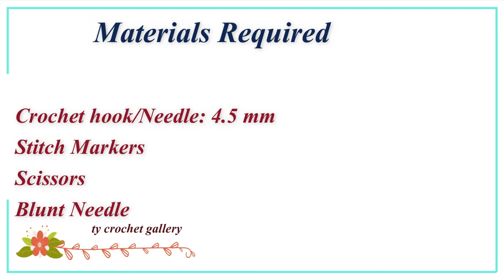Crochet flower bag | Crochet mega flower bag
Hi Crocheters!

This video shows how to Crochet flower bag
Crochet  Bag is simple and attractive
in this Crochet mega flower bag I used only basic stitches

Abbreviations used:
ch-chain
hdc-half double crochet(US term) (UK term -half treble crochet(htr))

Material used:
1.4ply acrylic yarn-150 gm
2.Hook - 4.5mm
3.Scissor
4.Blunt needle
5.Stitch markers
Note:
You can use any kind of yarn and its relevant hook size that you want.

crochet tote bag
mini bag crochet
crochet crossbody bag
crochet side bag
crochet bucket bag
macrame crochet bag
crochet bag granny square
mini crochet bag
crochet sling bag
crochet bag designs
bag crochet
granny square crochet bag
crochet phone bag
tote bag crochet
crochet mini bag
sling bag crochet
crochet granny square bag
crochet shoulder bag
crochet pouch bag
crochet bag strap
t shirt yarn crochet bag
crochet round bag
crochet mobile bag
crochet flower bag

crochet bag handles
phone bag crochet
crochet hand bag
crochet purse new design
crochet purse with zipper
crochet hand purse
crochet purse
crochet coin purse
purse crochet
crochet clutch purse
crochet mini purse
crochet purse design
coin purse crochet
crochet small purse
crochet potli bags

HAPPY CROCHETING!